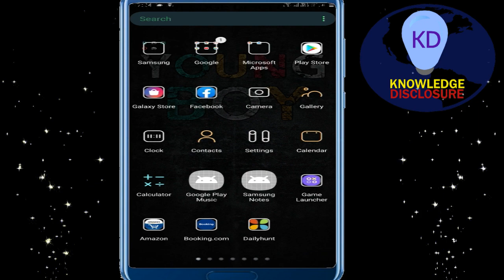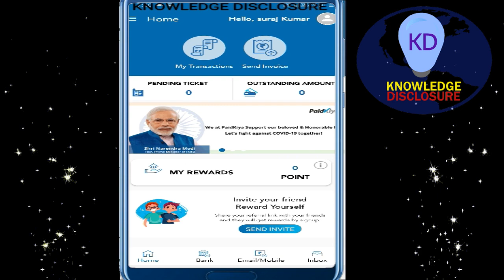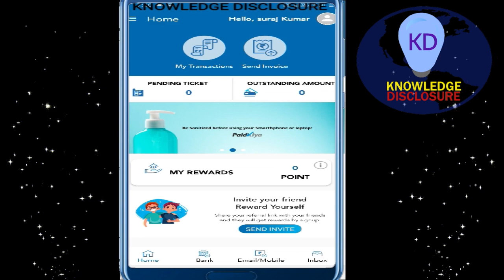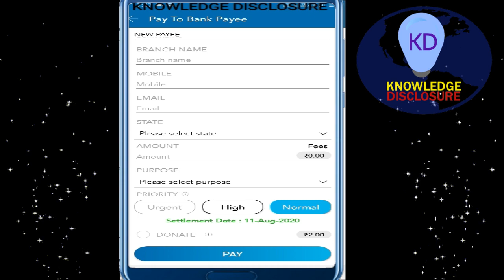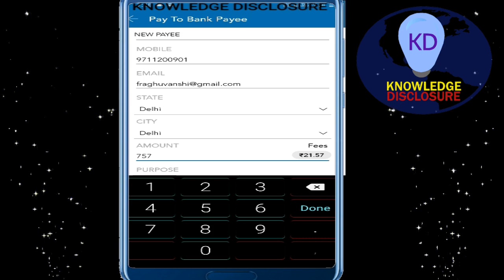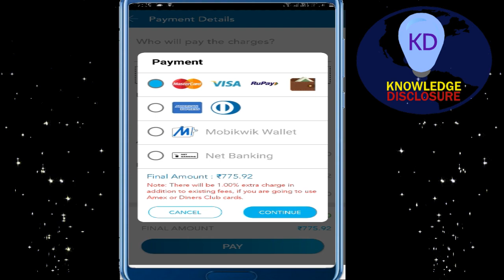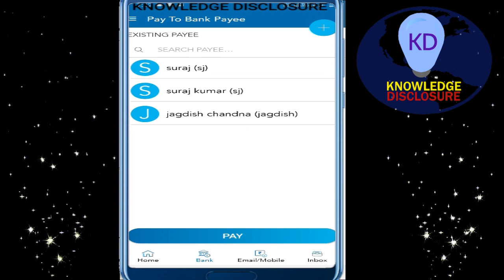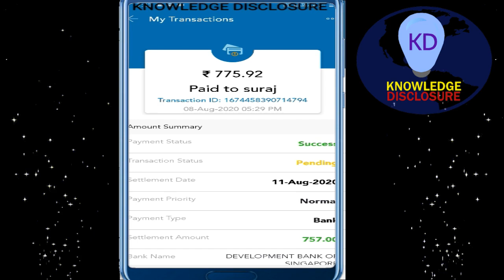How To Transfer Amazon Pay Balance To Bank Account 2.5% charges | amazon से बैंक खाते में पैसा भेजें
is video me mene aapko amazon pay ka balance bank account me transfer karne ka pura process btaya he vo bhi sabse kam charge wala method or jis app ka aapko use karna he uska naam paid kiya he or app ka link description me sabse niche he jise download karke transaction kr sakte ho or apne amazon pay ka balance easily apne bank account me transfer kar sakte he agar aapko process or video accha lage to LIKE comment and SUBSCRIBE jarur kare .

topics covered
Can Amazon pay balance be transferred?

How Transfer Amazon pay balance to Paytm?

How do I transfer Amazon Payments to Amazon?

how to transfer amazon pay balance to paytm in india

amazon pay balance use

amazon pay to google pay

how to check amazon pay balance validity

amazon payment account login

amazon pay tricks

amazon pay india

buy gold using amazon pay

Amazon.in Help: Money in Amazon Pay  › help › customer › display
Jump to Can I transfer Amazon Pay balance: Money to bank? - ... to transfer funds from your Amazon Pay balance: Money to a bank account or a ...
‎Why am I not able to add ... · ‎Why am I not able to spend ...

Amazon Pay  › help
If a customer doesn't have an Amazon account, they quickly create one in about 20 seconds. Customers can also use Alexa to pay by voice. Purchases are ...

Trick to Transfer Amazon Pay Balance To Bank or PayTM | 3 ..› 2020/07 › transfer-amazon-pay...
july 2, 2020 - Convert Amazon Pay Balance into Amazon/PayTM/Bank/Flipkart/BookMyShow Gift Vouchers; 50% Cashback Into Recharge Benefits in New ...
‎Trick to Transfer Amazon ... · ‎Trick to Transfer ... · ‎Trick 1 – How to transfer ...

Transfer Amazon Pay Balance Into Bank Account (Verified)› transfer-amazon-pay-balance-paytm-...
July 2, 2020 - Method 3 –Website Trick For Amazon Into Bank Account. The trick to Transfer Amazon Pay to Bank – Pay Matrix Is The Main Option To ...

How to transfer Amazon Pay Balance to Bank Account Using ..› articles › amazon-pay-balance...
Tips to quick transfer Amazon pay balance to bank account. Install app and learn here step by step to how to use app, its benefits and why you ...

Amazon Pay Balance To Paytm - 2 easy tricks to convert your  › Technology News › Apps
july 2, 2020 - However, many apps such as Amazon Pay do not provide options to transfer money from Amazon Pay Balance to Bank Accounts or other ...
Videos

Trick to transfer amazon pay balance to bank july 2020
Never lose money

Amazon | amazon pay | amazon pay balance to bank ...

amazon pay to bank account transfer || how to transfer ...
Amazon Pay Money Transfer to Bank Account | Amazon Pay ...

Amazon pay balance transfer to bank Trick || Amazon pay ...
Earn Trick

Amazon pay to bank transfer || Amazon pay balance transfer ...

New Trick🤩 || How to Transfer Amazon pay balance in Bank ...
Earn Trick

How to send money from amazon pay UPI to any bank ...
Transfer Amazon Pay Balance into Bank Account | How to ...

Withdraw Funds | Amazon Pay help
Log in to your Amazon Payments account. Click the Withdraw Funds tab. Select a bank account from the drop-down menu. Enter the amount to transfer to your ...

[100% Working] How To Transfer Amazon Pay Balance To › transfer-amazon-pay-balance
- Get We Transfer Amazon Pay Balance To Bank Account In India From All In One Available Loot This Transfer Best Tricks. If You Amazon Quiz ...
Searches related to amazon pay to bank transfer